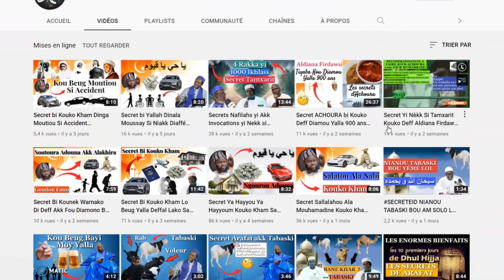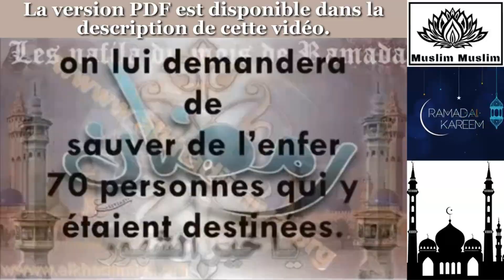[Nafilah 10e Nuit Ramadan] Kouko deff dinga Ramou 70 personnes